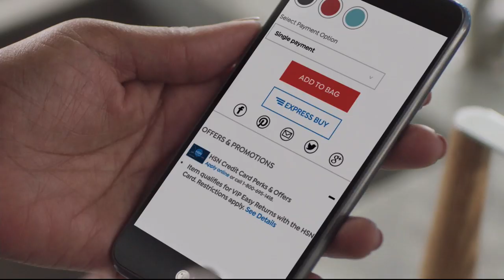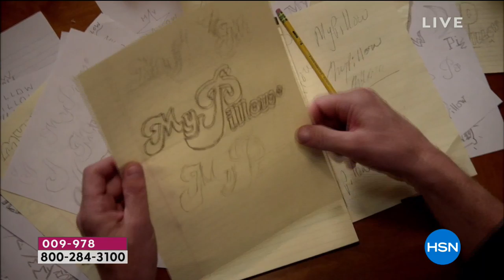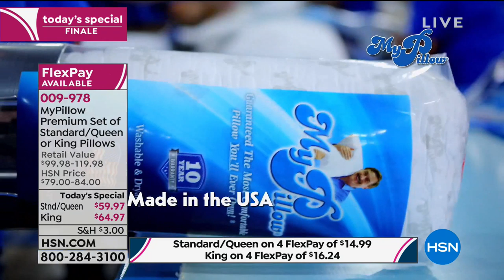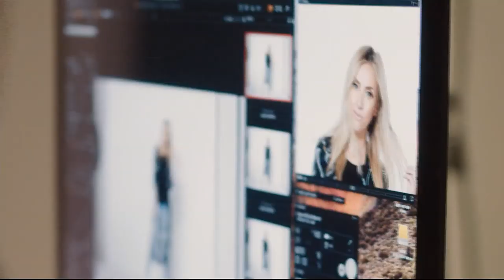HSN | Home Solutions featuring MyPillow 01.28.2019 - 10 PM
Enjoy a great night's sleep with pillows that offer custom levels of support for the head and neck.  MyPillow's patented interlocking fill adjusts to individual sleep needs regardless of sleeping positions.